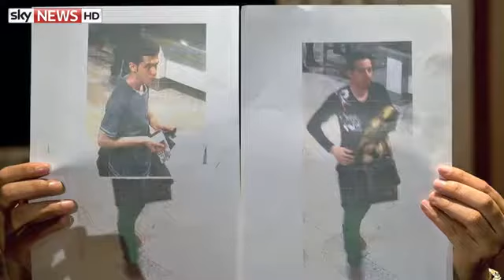Missing Malaysia Jet Suspect 'Not Terrorist'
The development came as rescue teams enlarged their search for the aircraft to include a vast area on the west peninsula of Malaysia at the Straits of Malacca.
:: Sky News will be showing a 12-minute special report on the story so far of the missing flight MH370 at 2.30pm, 4.30pm, 6.30pm, and 8.30pm.
One of the passengers using a false passport was an asylum seeker
The revelation that two passengers on board flight MH370 were travelling on stolen passports - one Austrian, one Italian - had fuelled speculation of a security breach and possible terrorist attack.
But Malaysian police have said that one of the two men was an 19-year-old Iranian asylum seeker trying to reach Germany.
Pouri Nourmohammadi was travelling on the stolen Austrian passport.
Relatives of passengers wait for news at a hotel in Beijing
The other man, also an Iranian, has been named as Delavar Seyedmohammadreza, 29.
Tehran says it has offered assistance to the investigation.
Interpol Secretary General Ronald Noble said both men had travelled to Malaysia on their Iranian passports, then apparently switched to the stolen documents.
Based on growing information, Mr Noble said he was "inclined to conclude" the plane's disappearance was not due to terrorism.
A map showing the route due to be taken by the plane and search areas
Malaysian police chief  Khalid Abu Bakar said of Mr Nourmohammadi: "We have been checking his background. We have also checked him with other police organisations... and we believe that he is not likely to be a member of any terrorist group. And we believe that he is trying to migrate to Germany."
Police have said they are investigating whether any passengers or crew had "personal or psychological problems" as a possible cause of the aircraft's disappearance, along with hijacking, sabotage, or mechanical failure.
The new search area is well beyond the projected flight path of the plane, as officials continue to look at the possibility that the plane attempted to turn back towards Kuala Lumpur.
Malaysia Airlines flight MH370 disappeared between Kuala Lumpur and Beijing
The extensive search and rescue operation is being conducted with the help of Australia, China, Thailand, Indonesia, Singapore, Vietnam, the Philippines, and the US. Nine aircraft and 24 ships are currently deployed.
"All angles are being looked at. We are not ruling out any possibilities," said a spokesperson for Malaysia Airlines. "Apart from the search in the sea, search on land in between these areas is also conducted."
According to investigators, the last known position of MH370 before it disappeared off the radar was 065515 North (longitude) and 1033443 East (latitude).

Investigators are baffled by the lack of any wreckage and cannot understand why the black box flight recorders are not transmitting a signal. They are designed to transmit signals on contact with water.
The airline has confirmed that the 12-year-old Boeing 777 was serviced 10 days before it went missing.
A statement said: "The maintenance was conducted at the KLIA hangar and there were no issues on the health of the aircraft."
A China navy ship taking part in the search
Earlier reports of debris spotted in the South China Sea, including an aircraft door, have not been confirmed, while a possible sighting of a section of the plane's tail has been ruled out.
Rescuers are also responding to reports of debris floating in the sea south of Hong Kong.
It has also been confirmed that samples of oil taken from a slick in the South China Sea came from a ship, not the missing aircraft.
With no confirmation that the Boeing has crashed, hundreds of distraught relatives are still waiting for any news.
Nearly two-thirds of the passengers on the flight were Chinese.